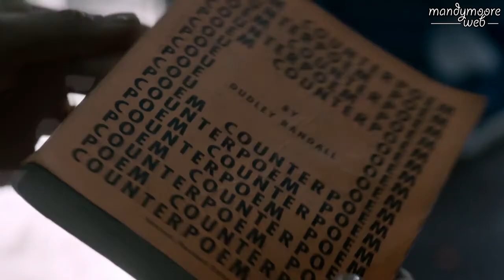Rebecca Pearson | This Is Us - 1x03 - "Kyle" (Parte 6)